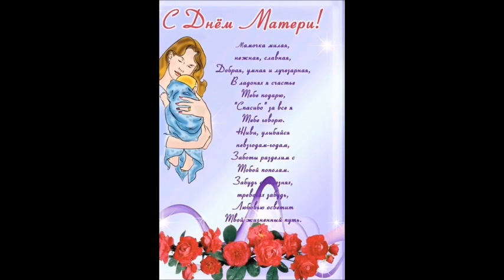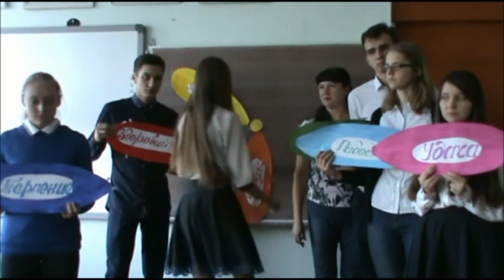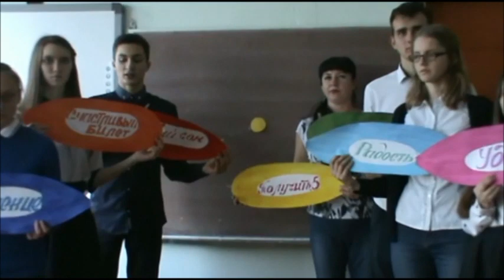концерт по заявкам